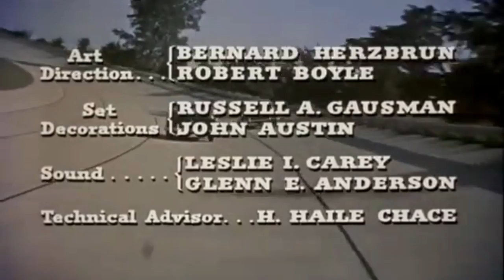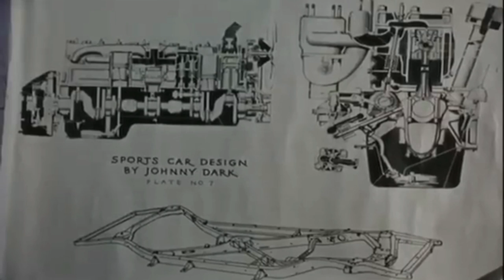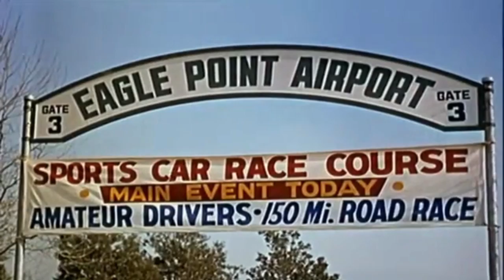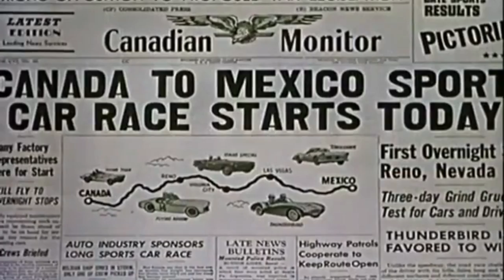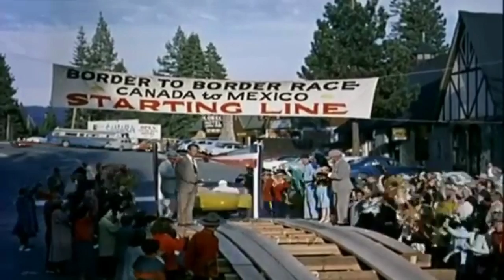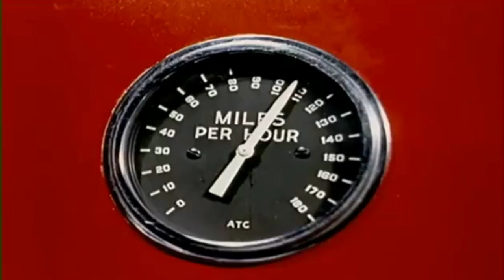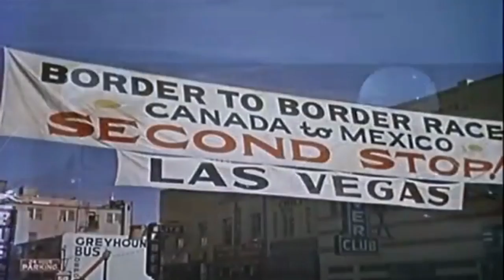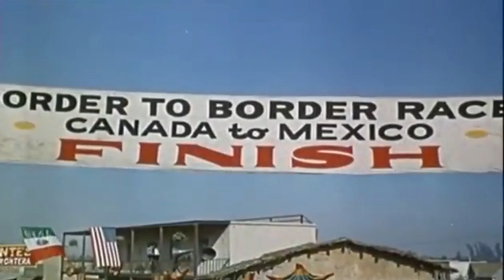Danger and Fun in the Fast Lane | Racing Enthusiast Must See | 1954 Johnny Dark HD | Action Movie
Johnny Dark 1954
Also known as: Männer, Mädchen und Motoren
Genres: Action, Drama, Romance, Sport
Director: George Sherman
Writer: Franklin Coen
Stars: Tony Curtis, Piper Laurie, Don Taylor

Automobile engineer Johnny Dark designs a radical new car. After the owner refuses to sponsor the car in a Canada to Mexico sports-car race, Johnny, with the aid of the owner's granddaughter, steals the car and runs the race against the favored driver, his ex-buddy.

Details
Release date: June 22, 1954 (United States)
Country of origin: United States
Language: English
Filming locations: Universal Studios - 100 Universal City Plaza, Universal City, California, USA(Studio)
Production company: Universal International Pictures (UI)